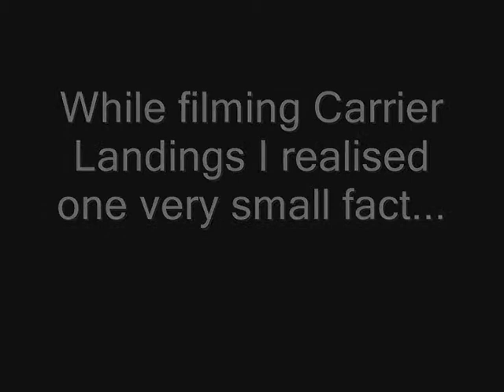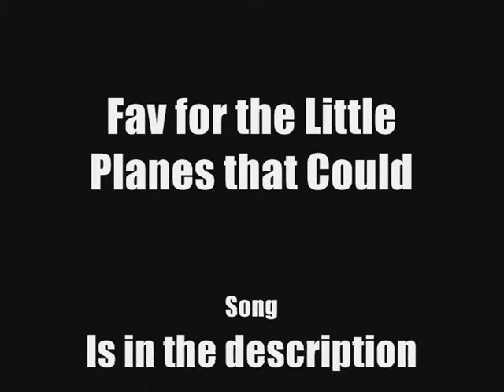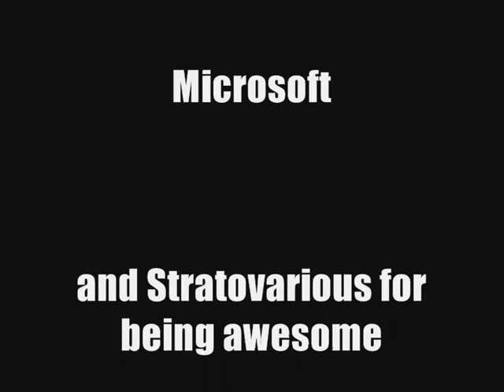Challenge of the Day-Carrier Take-Offs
I had to cut out SO many bits to make this...but it's here anyway. Challenge of the Day 2 was made with IL2 Pacific Fighters, Windows Movie Maker and FRAPS.
Song: Hunting High and Low by Stratovarious